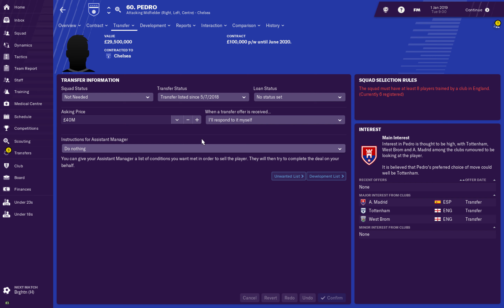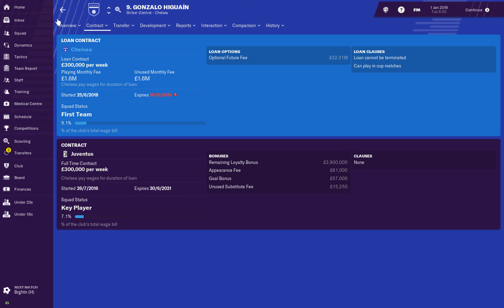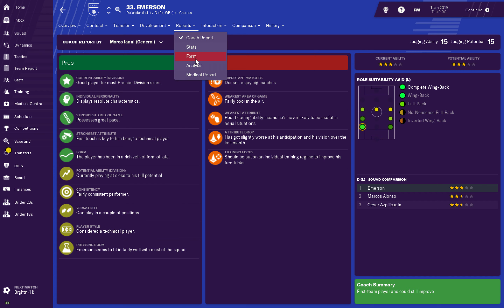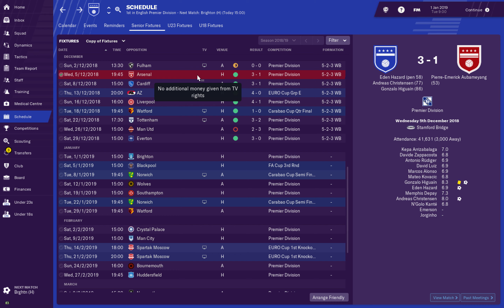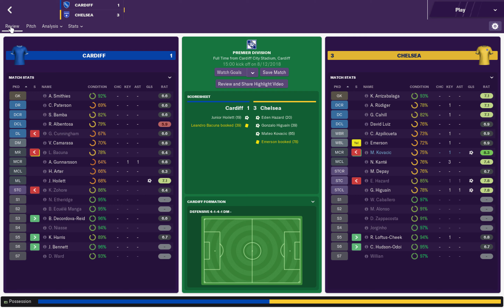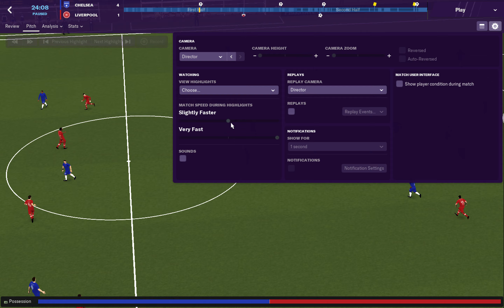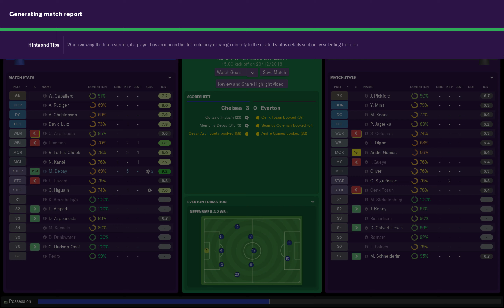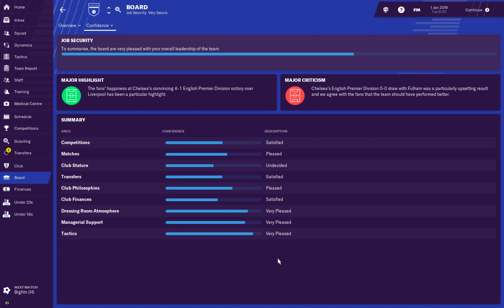Ylad FM - Football Manager 2019 - Chelsea - (December Highlights)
Highlight from December in our Chelsea Journey